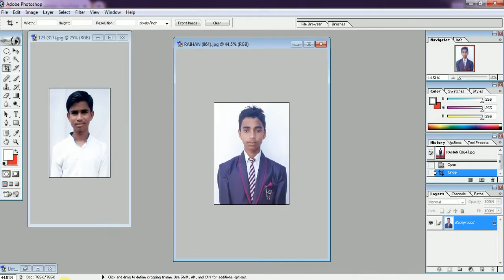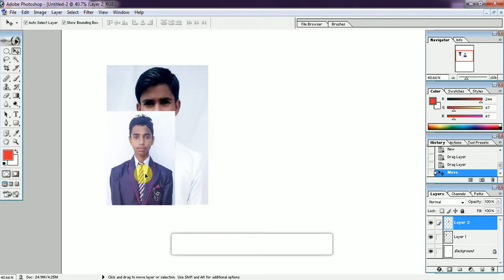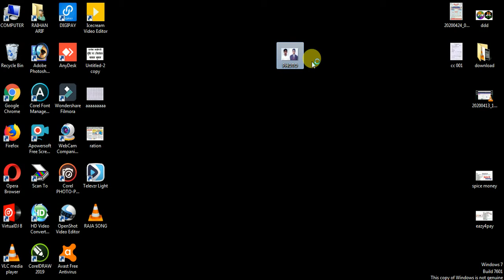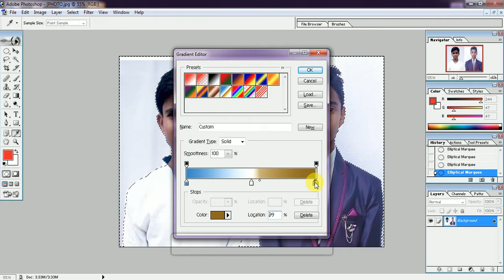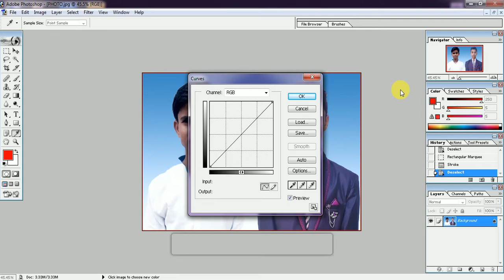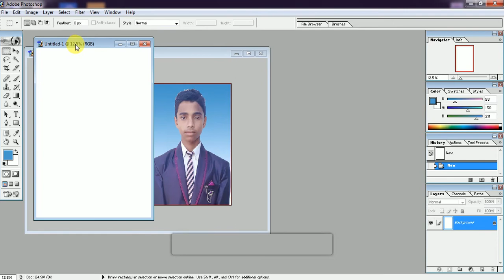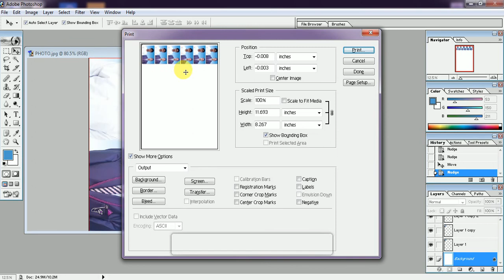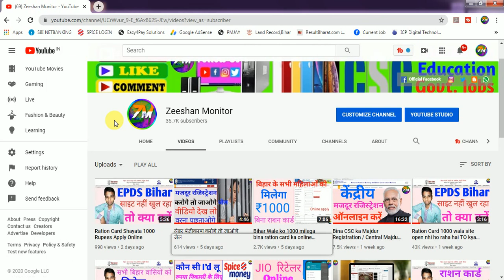How to make Joint Photo in Photoshop|| फोटोशॉप में जॉइंट फोटो कैसे बनाये | Photoshop Zeeshan Monitor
How to make Joint Photo in Photoshop